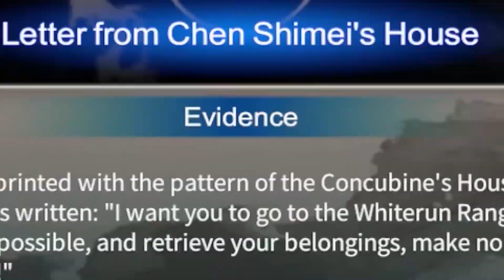Fate Seeker Ⅱ - Available Now | PS5 Games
The Ink-Stained Judge's Pen, the Sword-Wielding Youth,supreme Mastery,reaching the Peak of Martial Arts. Traverse the expansive martial world, embark on a journey through a martial art cultivation system renowned for its boundless flexibility and liberty.

Fate seeker Ⅱ is now on sale!

The storyline of "Fate Seeker II" tells the tale of Zhuge Yu, a rebellious youth, whose unwavering determination guides him through challenging paths of growth and rebellion. Zhuge Yu lost his parents when he was young. Fueled by the sad loss of his family, his heart burns with a strong sense of justice. Inspired by his parents' bravery against corruption, he promises to make villains pay for what they did. Honoring his ancestors' good deeds, Zhuge Yu is determined to cleanse the land of corruption, confronting dishonest officials.

The Ink-Stained Judge's Pen, the Sword-Wielding Youth
In the game, players become Zhuge Yu and experience exciting main storylines and interesting side quests. Players need to carefully gather clues, search for various traces, and secrets step by step to uncover mysteries. As the plot thickens, players engage in interactive debates with a diverse cast of characters, ultimately peeling away layers of deception to expose the truth concealed beneath the surface. Beyond the main narrative, players traverse the expansive martial world, embarking on quests fueled by rumors and intrigue.

Moreover, while exploring the adventurous world of Jianghu, pay attention and explore skillfully, using different techniques like "Show", "Thrust", "Ignite" and "Destroy" to uncover rumor-driven side quests. Player’s actions and decisions can lead to different outcomes, bringing surprises and igniting your sense of adventure and curiosity.

Supreme Mastery: Reaching the Peak of Martial Arts

Embark on a journey through a martial art cultivation system renowned for its boundless flexibility and liberty. With over 20 martial arts techniques combined with the Eight Trigrams skill tree, you can create your path of skill expertise. Featuring hundreds of interchangeable combat skills, the game offers numerous ways to master martial arts.
The real-time combat mechanics blend free-form attack combinations and switching between martial arts styles, providing you with more tactical choices when facing enemies. The cool moves and satisfying strikes offer an exciting and immersive combat experience!

 Martial Realm Adventure: Finding Freedom in Settling Debts and Seeking Justice

The highly open-ended world offers limitless exploration opportunities, facilitated by seamless map designs making it easy to traverse between places without waiting. In this expansive martial arts world, players can freely wander, explore without constraints, replay favor, and settle grudge as they see fit. They can visit old pavilions, busy markets, and beautiful landscapes like mountains, rivers, lakes, and seas. Players can make friends with martial heroes and companions, creating a big martial arts world. While exploring, players can do fishing, play Go game, or fireside cooking. They can also buy buildings from merchants and make money from renting out land for a serene and comfortable life.